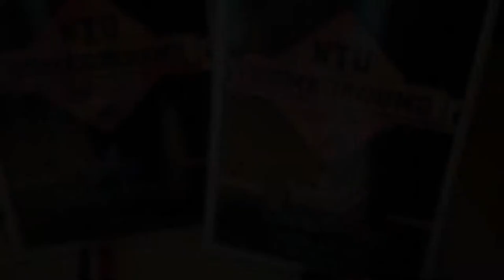NTU Bboy Jam 2015 Recap | RPProds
Shot with Sony a7s